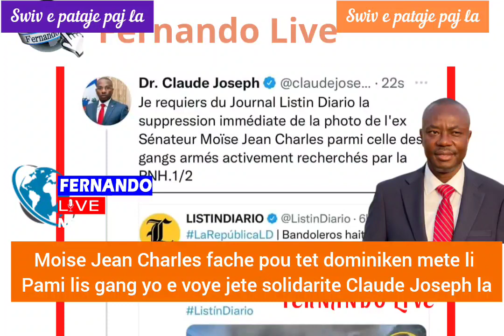Moise Jean Charles e move kou kong... Vinn tande yo gate san MJC